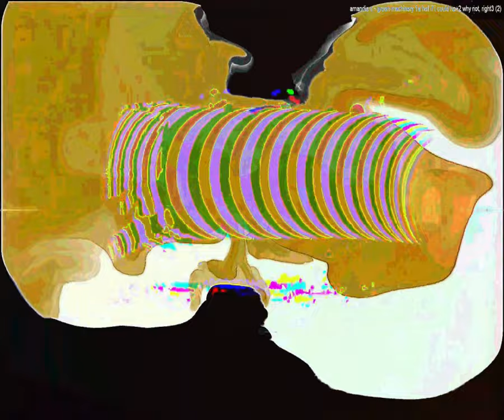[EPILEPSY WARNING] Movie 23 09 17 03h10m23s